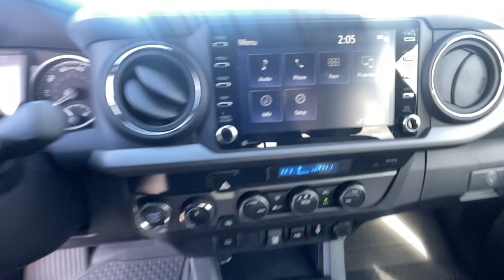2023 Toyota Tacoma Ventura, Oxnard, Simi Valley, Thousand Oaks, Northridge, CA 59643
LUNAR ROCK New 2023 Toyota Tacoma TRD Sport Double Cab 5 Bed V6 AT available in Ventura, California at Ventura Toyota. Servicing the Oxnard, Simi Valley, Thousand Oaks, Northridge, CA area.
2023 Toyota Tacoma TRD Sport Double Cab 5 Bed V6 AT - Stock#: 59643

Ventura Toyota
6360 Auto Center Drive

Brake Actuated Limited Slip Differential. TRD Sport trim LUNAR ROCK exterior and Cement interior. FUEL EFFICIENT 22 MPG Hwy/18 MPG City! CLICK ME! KEY FEATURES INCLUDE: 4x4 Back-Up Camera Satellite Radio iPod/MP3 Input Onboard Communications System Trailer Hitch Aluminum Wheels Keyless Start Dual Zone A/C Blind Spot Monitor WiFi Hotspot Brake Actuated Limited Slip Differential Cross-Traffic Alert Apple CarPlay Smart Device Integration MP3 Player Privacy Glass Keyless Entry Steering Wheel Controls Child Safety Locks. OPTION PACKAGES: 5 BLACK OVAL TUBE STEPS (TMS) LED HEADLIGHTS W/BLACK BEZEL LED FOG LIGHTS LED daytime running lights ALL WEATHER FLOOR LINER & DOOR SILL PROTECTOR (TMS). Toyota TRD Sport with LUNAR ROCK exterior and Cement interior features a V6 Cylinder Engine with 278 HP at 6000 RPM*. Horsepower calculations based on trim engine configuration. Fuel economy calculations based on original manufacturer data for trim engine configuration. Please confirm the accuracy of the included equipment by calling us prior to purchase.